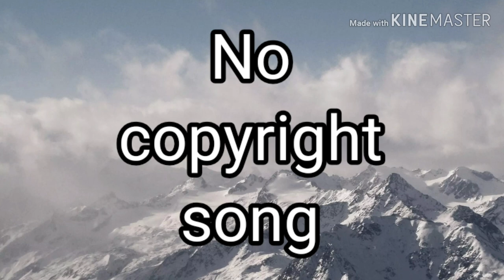NCS# clarx and hardddope- no copyright song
published :- sun 3 may 2020
clarx and harddope - castele no copyright audio video library release mp4
this song tattaly free to use